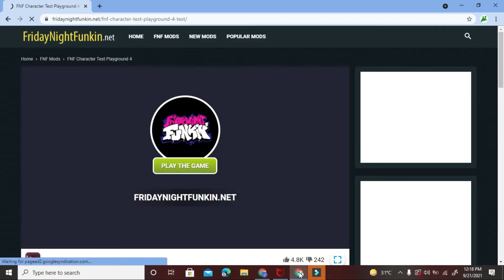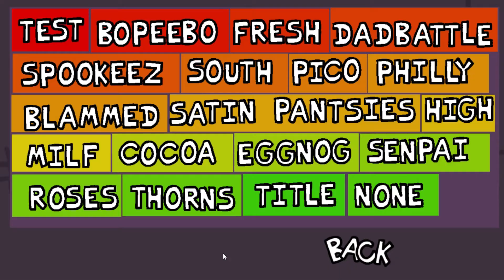FNF Chracter test playground 4!!! (New)